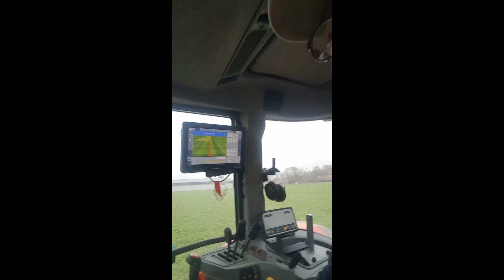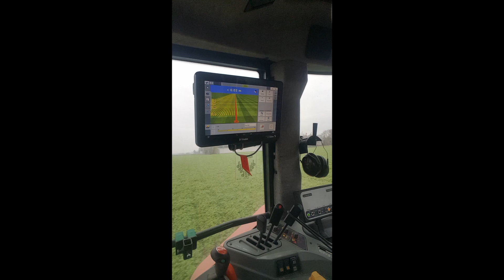FARMVLOG #1 Millennial Farmer no, Massey Ferguson yes !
Massey Ferguson 5713, millennialfarmer , plowing, gps,rumpstad ploeg, Massey Ferguson 6290, tarwe zaaien, farming jilles boer

akkerbouwvlog